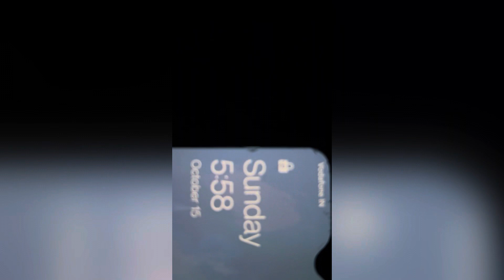Navratri Pooja 2023|| माँ का आगमन।।पहले दिन की पूजा संपन्न।।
Navratri pooja 2023||धूम धराके साथ माँ का आगमन।।पहले दिन की पूजा संपन्न।।